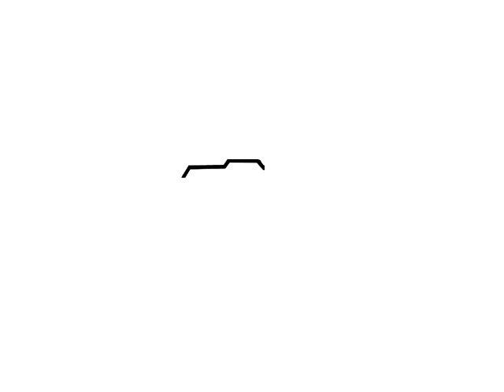Mariage de Naziha et Bilel By M La photography